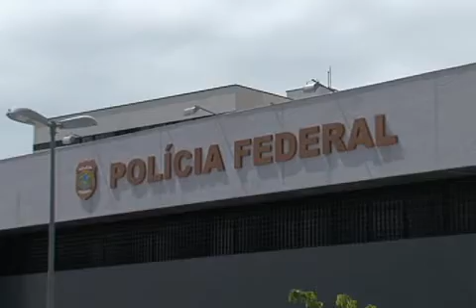Polícia Federal prende quadrilha acusada de praticar assaltos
Patrulha da Cidade
PF
Repórter: Juliana Lobo